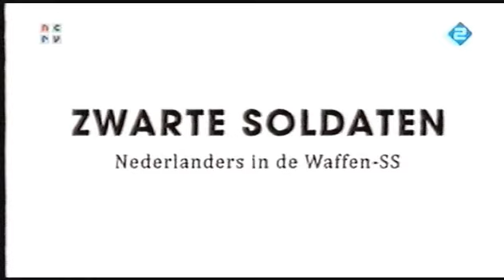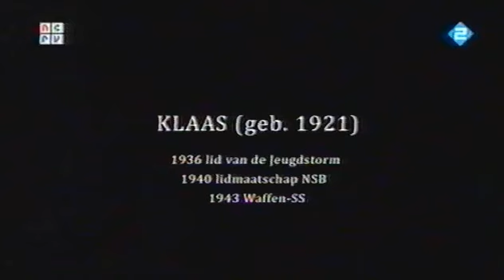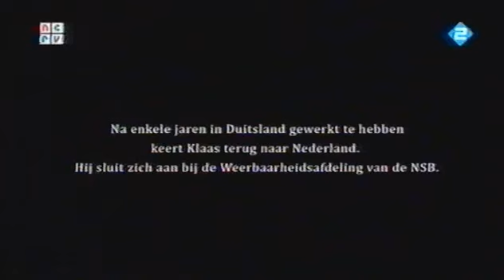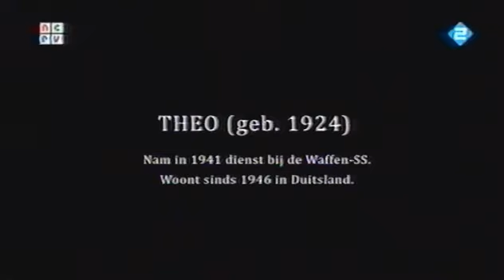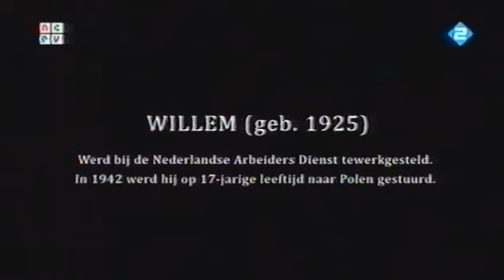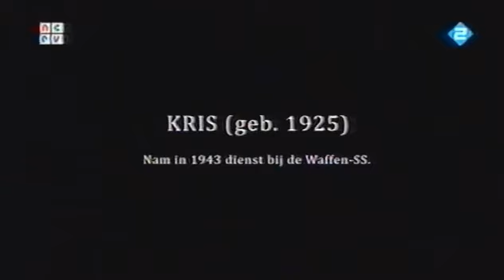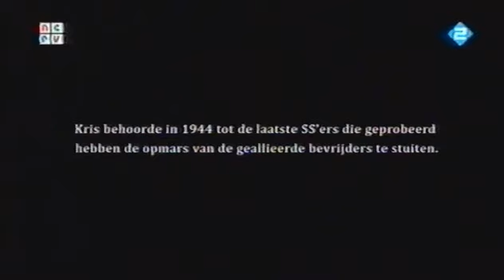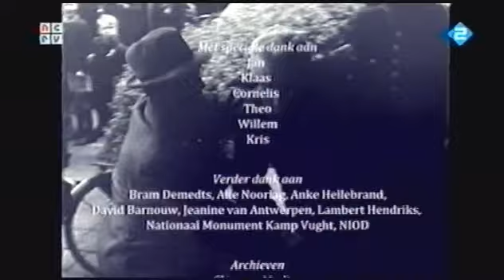Zwarte soldaten 2011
Ncrv docu: Zwarte soldaten Nederlanders in de Waffen ss
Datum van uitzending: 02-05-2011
Bron: Pal vhs

Effectbejagin film over Waffen-SS'
VAN ONZE VERSLAGGEVER 3 mei 2011, 00:00
Twee researchers die betrokken waren bij de documentaire 'Zwarte soldaten' distantiëren zich van de film omdat die een historisch onjuist en onevenwichtig beeld van Nederlanders in de Waffen-SS zou geven.

De documentaire was gisteravond te zien bij de NCRV. Filmmaker Joost Seelen laat in 'Zwarte soldaten' zes Nederlanders aan het woord die tijdens de Tweede Wereldoorlog lid waren van de Waffen-SS. De contacten kwamen tot stand door bemiddeling van twee researchers, Cees Kleijn en Stijn Reurs. Zij hebben meer dan honderd voormalige leden van de Waffen-SS gesproken.

Volgens historicus Kleijn doet de documentaire onvoldoende recht aan de mannen, die in zijn ogen ongenuanceerd als fout worden weggezet. "Voor een leek werkt dat beeldbevestigend, in de trant van 'zie je wel, die mannen zijn nazi's en ze hebben niets van de oorlog geleerd'."

Kleijn verwijt Seelen effectbejag door de nadruk te leggen op een paar antisemitische uitspraken. "Jammer, want met het beeldmateriaal had hij een veel completer beeld kunnen geven." De meeste leden van de Waffen-SS vochten aan het Oostfront. In de documentaire gaat de aandacht vooral uit naar de Jodenvervolging.

Filmmaker Seelen toont zich niet onder de indruk van de kritiek. "Ik heb het gevoel dat zij moeite hebben met het bewaren van kritische distantie. De Waffen-SS is veroordeeld als een misdadige organisatie. Ik laat zien dat er nog mannen rondlopen met verkeerde ideeën, maar ik vel zelf over hen geen moreel oordeel."

De man die in de film de meest rabiate uitspraken doet, Klaas, was volgens Kleijn geen lid de Waffen-SS. Seelen noemt dat gemillimeter. Klaas was lid van de Landstorm, een Nederlandse organisatie die onder het gezag van de Waffen-SS stond.